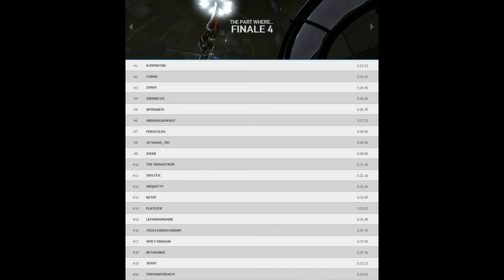Portal 2 | Finale 4 - 3:37.83 ~Update 1~ (Formerer World Record)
Finally I got on Nuclear's leaderboards:) It took me 123 tries and around 3 hours. Tapping's probably going to beat this run, but I'm still happy with this.

Music: [Electro] - Stereotronique - No Holding On (feat. Holly Drummond)